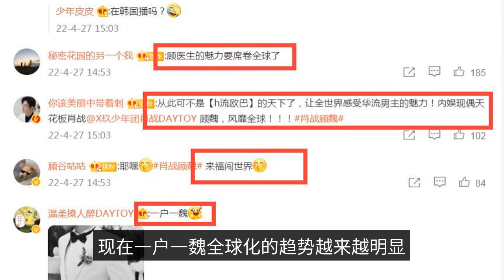One household, one Wei globalization? Xiao Zhan and Yang Zi's "Remaining Life" is set in South Korea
Xiao Zhan and Yang Zi starring in "the rest of life please teach more" is an urban emotional TV series, as a TV series after two years of shooting, in two years after the broadcast can still have such good results, I believe many people did not expect. When the TV series was aired in China, Detawan continued to break 2, the single day broadcast broke 200 million, and the total broadcast has now exceeded 3 billion. In addition, in the V list, micro finger, as well as the cat eye heat and other authoritative list, and even the Hunan TV star ratings, "the rest of life please teach more" achievements are not dead. In addition to the overwhelming plot, Xiao Zhan and Yang Zi both add a lot to this drama. Although "The rest of my life please teach me more" has previously been broadcast globally on top of WeTV, but with the good results of this drama in China, it began to land on the TV platforms of countries around the world one after another. I believe everyone remembers that when "The rest of my life, please teach me more" just started, Korean TV station CHING TV said at the time that they were actively approaching to broadcast it in April because they received too many inquiries from fans. Now, after a month or so, there is a definite news. According to the official announcement from the TV station CHING TV, "The rest of my life, please teach me more" will be on the new channel on May 2. The official expressions before and after the official announcement show that the official should also be relieved. The serious tone before the official announcement, you can feel the anxiety, and now after the official announcement is set, the blog post is followed by a happy and cute expression. I believe that besides the fans, the platform is also very happy, right? When "The rest of my life please teach me more" was aired, Xiao Zhan and Yang Zi's two superb acting skills circled a lot of fans. The actual fact is that the actual person is not only a good person, but also a good person. Now the trend of globalization is becoming more and more obvious, I wonder if this drama can get the support of Korean netizens? Readers, do you think "The Rest of Your Life" will be a hit in Korea?